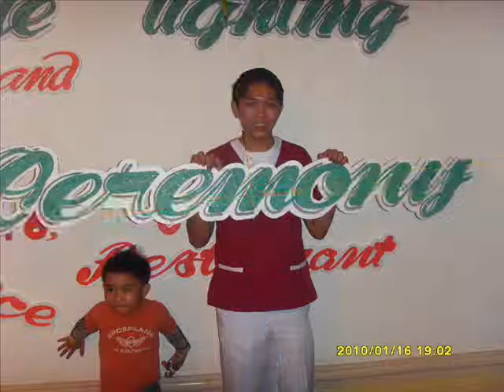CANDLE LIGHTING PWU